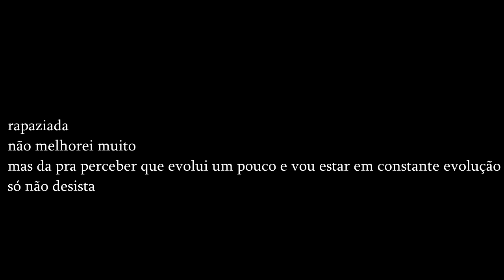MINHA PEQUENA EVOLUÇÃO NO FL STUDIO